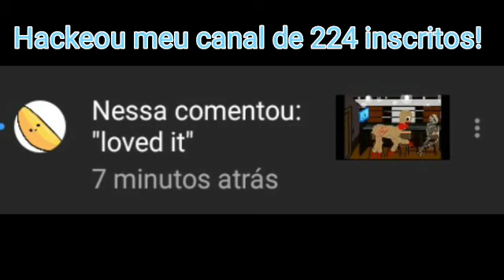OLHA O MELIANTE AE!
ODEIO BOTS!